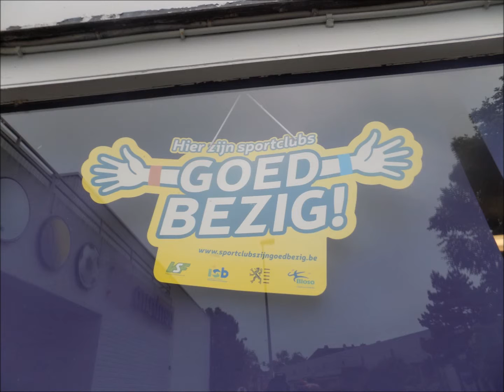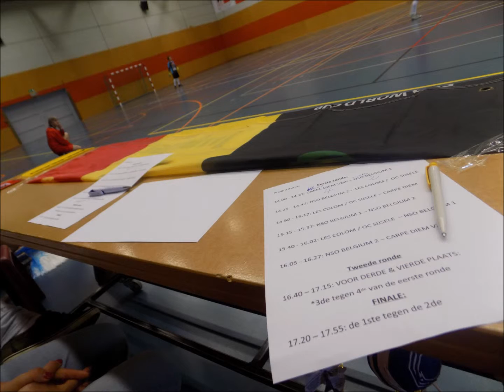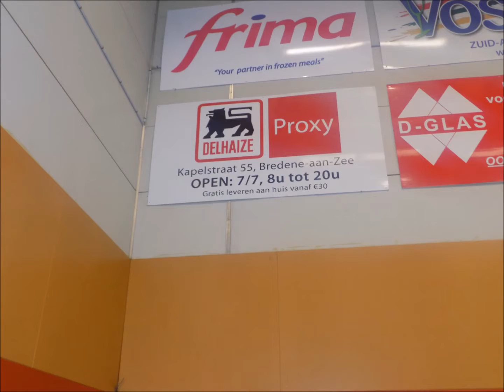Dominique Lubaki. juni 5, 2016 zaalvoetbaltornooi Bredene 8450 België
Intercultureel zaalvoetbaltornooi: Een evenement van,
Les Colombiers & Carpe Diem vzw met medewerking
van Multi Mondo vzw